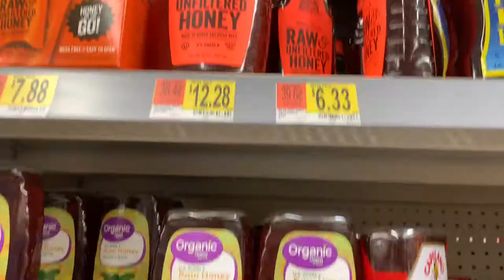Meyer Hatchery Rare Chicken Breed Delivery Vlog and Unboxing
This week we got a shipment of new chicks in the mail and I took video of the entire process of them being delivered and bringing them to our home.  This is my first real edited video and I am happy with it.  I hope you enjoy watching this, Meyer Hatchery has been a great hatchery to work with thus far!

Those mentioned in this video:
Meyer Hatchery